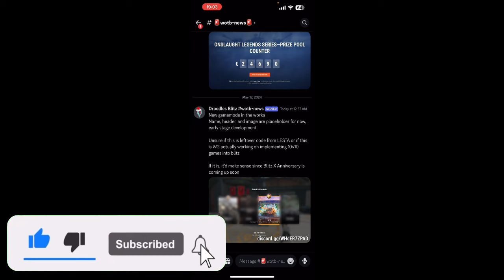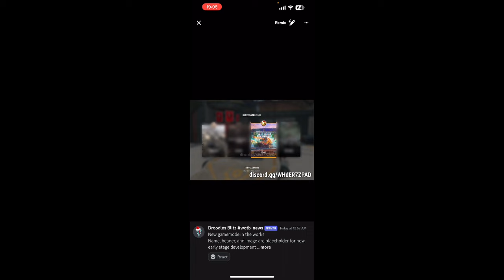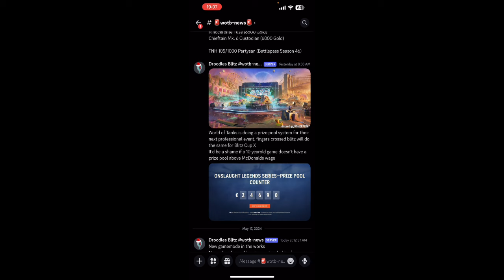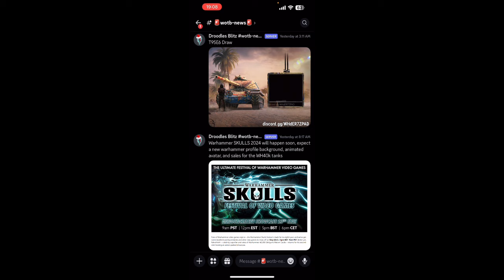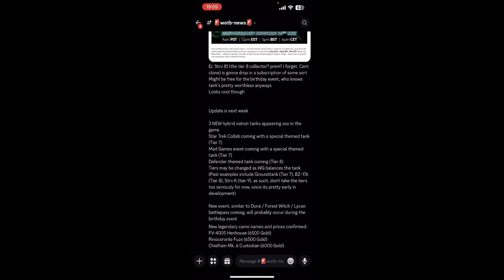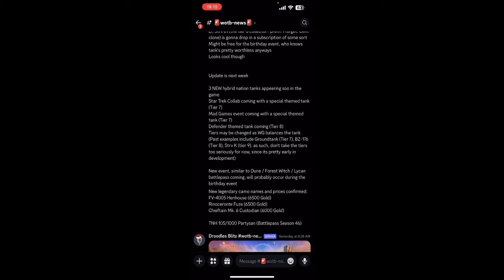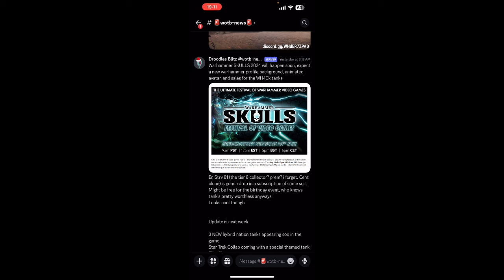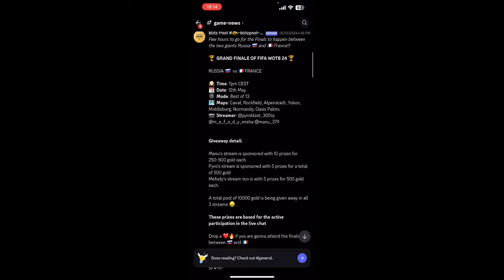What is coming?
In this video we are discussing the new additions coming to world of tanks blitz and upcoming updates!

If you wish to stay up to date with any future uplaods then make sure you click the bell to get notified any uplaods in the future and be the first to know 😁